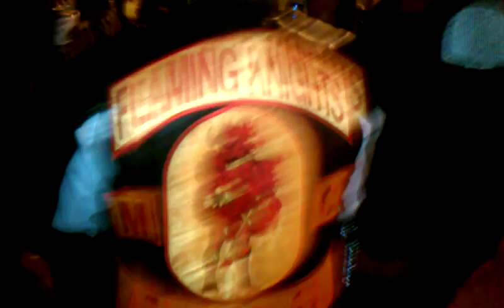The Mighty Black Sabbath M.C. "Atlanta Nights"